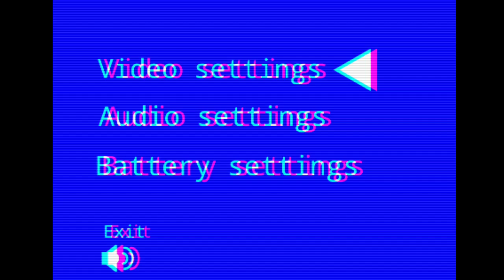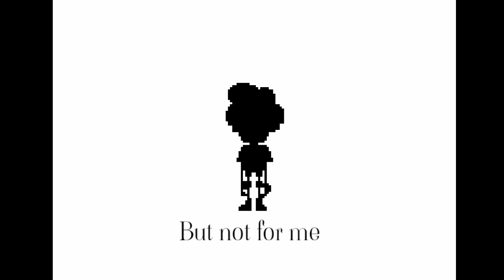files_fr0m_camera.ZIP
xddd

ну как бы, титров нет, поэтому буду сюда писать:
Съёмка окружения: Жека Центроп
Озвучка: Милана.Мудранова , Сергей Голубёв (Чайный гриб), Жека Центроп
Монтаж и аудио: Жека Центроп